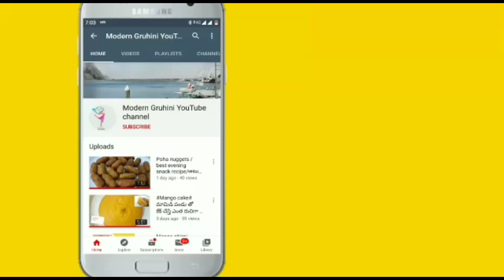Daughtersday రోజున ఎమోషనల్ పోస్ట్ చేసిన మెగాస్టార్ అల్లుడు kalyandev/మెగాస్టార్ చిరంజీవి/moderngruhi